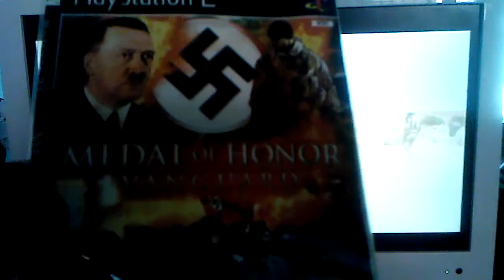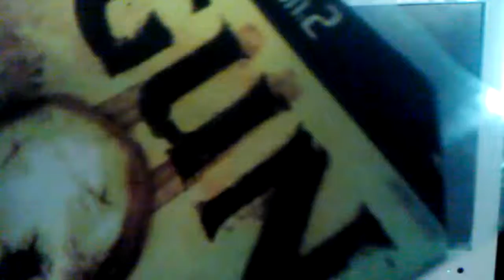Aprendiendo a disparar(GUN)